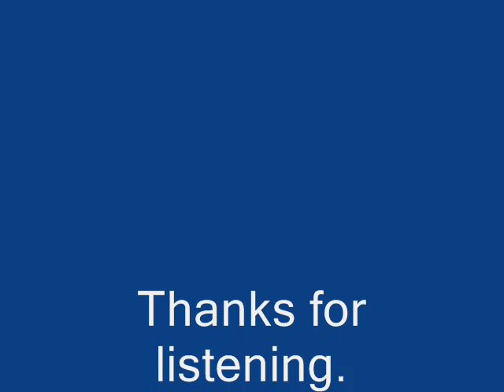Expectations - Jack Winders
My first composition which i hope you will all enjoy.